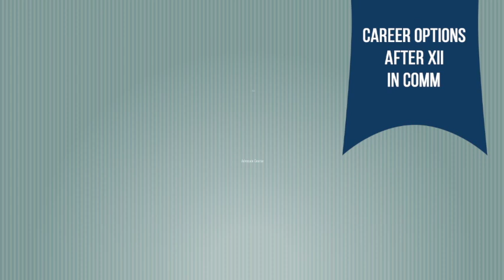Career Options after XII by Padma Coaching Classes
About Padma Coaching Classes
First Coaching Classes in Maharashtra to be certified with ISO 9001:2008 Certificate
From the Last 30 years history, Padma topped all over Ulhasnagar and Kalyan for 25 years.
Got Merit Holders in various subjects of Xll Com from last 25 years.
Got CA CPT Topper in 2011 who stood 7th Rank in All over India.
Got 1st Ranker of Ulhasnagar in Xll Com. in 2017 & 2018.
Got toppers of Ulhasnagar in T.Y.B.Com from 2010 to 2018.
Topped the charts of Mumbai University by getting Merit Holders in the year 2002 to 2018
Consistently Topping the charts of CHM & Sadhubella College from the last 20 years.
In 2018, Our student got 94.15% in XII Com., who stood 1st Rank in Ulhasnagar, Kalyan, Ambernath & 1st Rank in CHM College.
In 2017, Our student got 93.00% in XII Com., who stood 1st Rank in Ulhasnagar, Kalyan, Ambernath & 1st Rank in CHM College.
In 2016, Our Student secured 92.00% in T.Y.B.Com. stood 1st Rank in Birla College & 1st in University of Mumbai. He was honoured by the then Honourable Governor of Maharashtra Mr. C. Vidyasagar Rao & Mr. Mukesh Ambani.
In 2018, Maximum number of students which secured 90% & above in XII Com. belong to Padma Coaching Classes.
After legendary Success in Ulhasnagar & Kalyan. We have already started our new branch at Ulhasnagar – 4.
Students of our classes achieve top rankings at the examination conducted by Board or University of Mumbai or Professional Bodies like CA Institute.
For over 30 years we had added values to the life of many students that have passed through our doors and shaped their future.